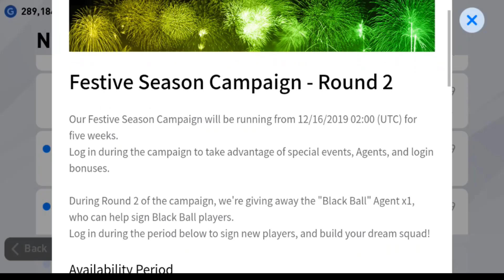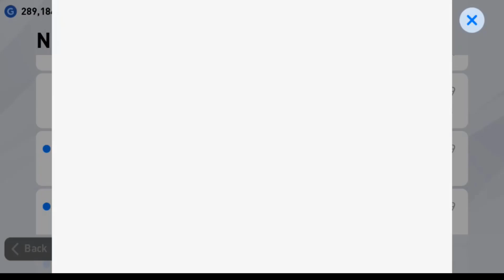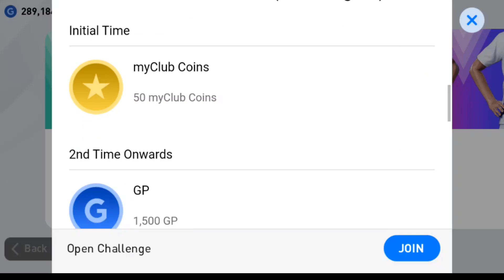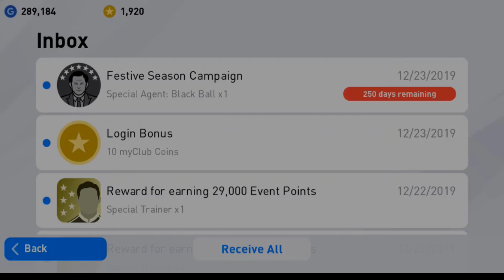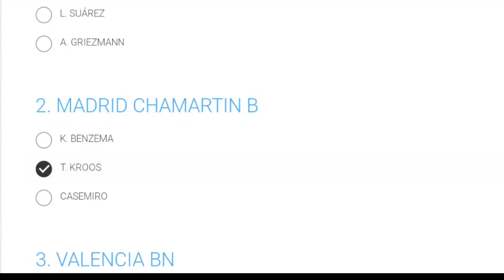😱មលទៀតហើយ Free Black Ball ការអាប់ដេតអបអរ Festive Season Round2